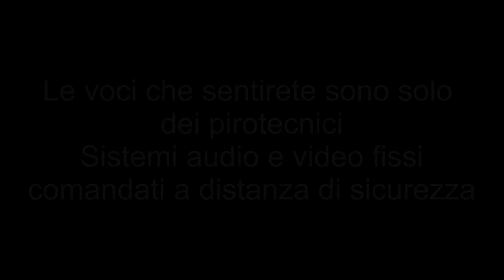Uggiano La Chiesa -Santi Medici 2017- Pirotecnica Fratelli Cosma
Uggiano La Chiesa -Santi Medici 2017- Pirotecnica Fratelli Cosma da Monteroni di Lecce

per Pyrosalento (Fireworks Mltimedia)